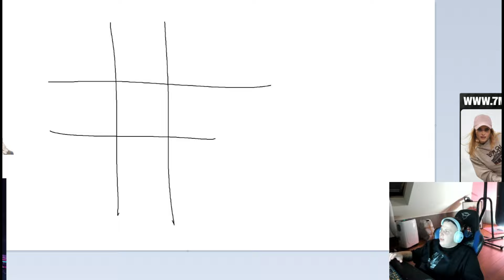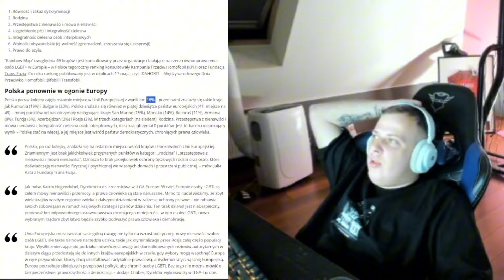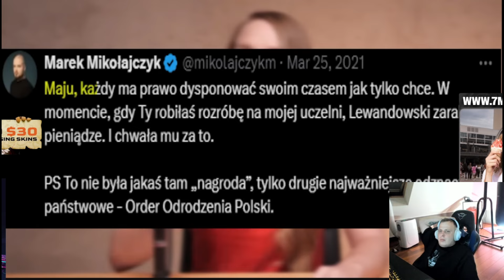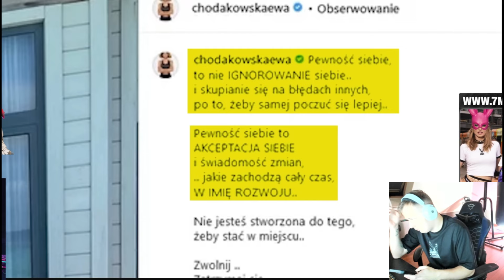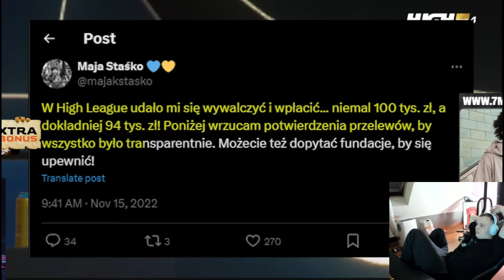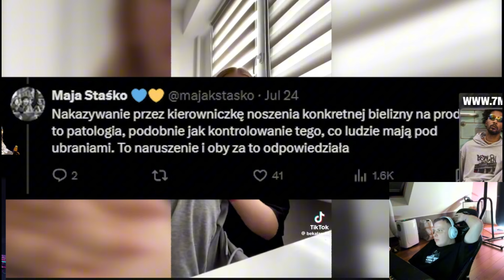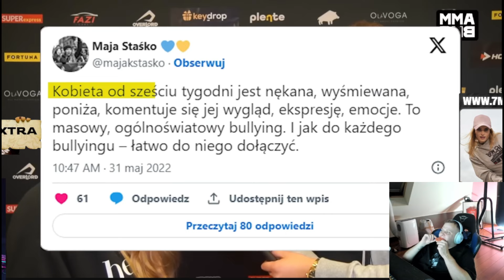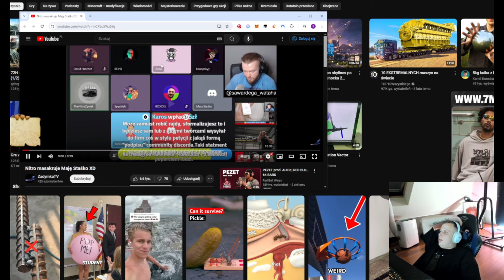NITRO OGLĄDA FILM O MAI STAŚKO I JEJ WSZYSTKIE DRAMY!